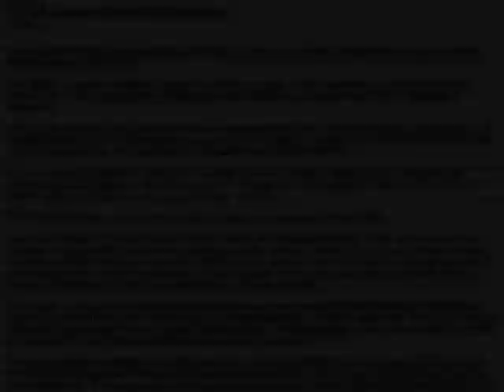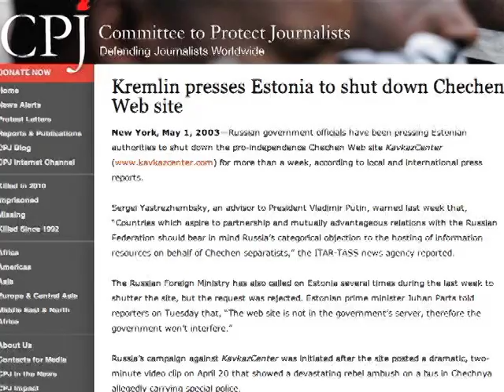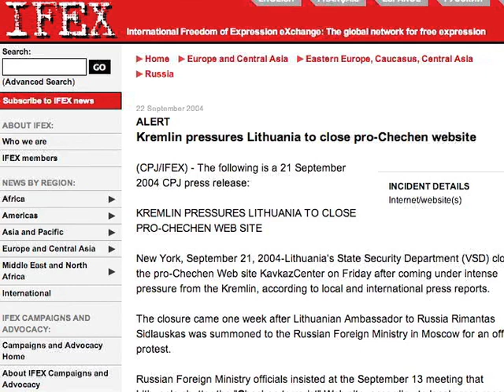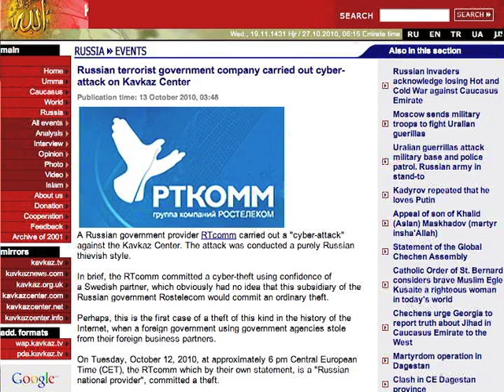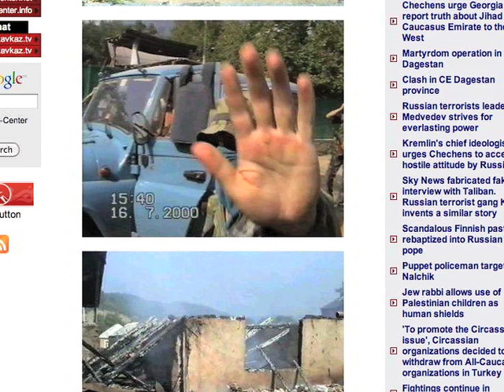Censorship in the Caucasus: Mikael Storsjo Hosts Kavkaz Center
Mikael Storsjo provides web hosting in Finland for the Kavkaz Center, one of the most controversial Internet news agencies covering the Caucasus; it has been branded a terrorist propaganda organization by Russia.

Since 1993 more than 35 journalists in Russia have been murdered for their work. Of these some 14 were killed in Chechnya, the North Caucasus region or in St. Petersburg. According to the International Federation of Journalists, these figures only account for victims believed--with near certainty--to have been killed for their reporting. Many more have died under mysterious circumstances. Russia is ranked as one of the deadliest places in the world to be a journalist as well as one of the worst countries for solving journalist murders.

This interview is part of Pulitzer Center-sponsored project "Journalism and Censorship in the Caucasus: Revisiting Stories Never Told"